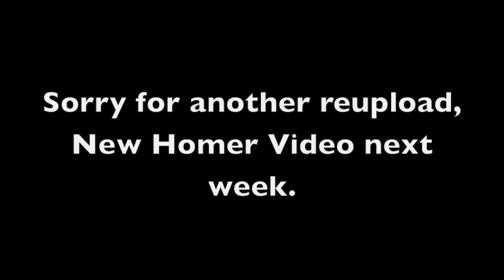Brah Hunter Episode 3 *Re-Upload*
The Woody's must keep The Mikey's from taking their pool

Sorry for the re-upload again, new Homer video on Monday